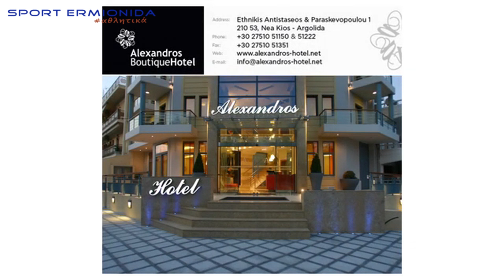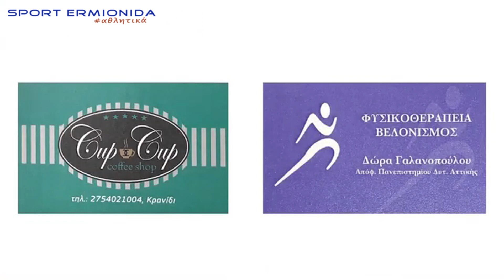Βeach Soccer 2021: Συνέντευξη Τύπου-Δημήτρης Κούσης , Αργύρης Τζιέρης.